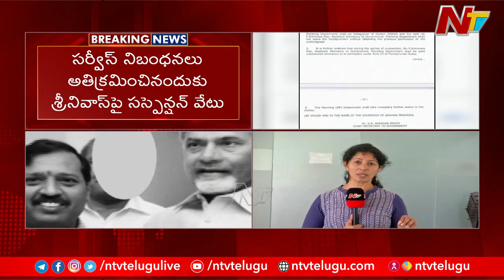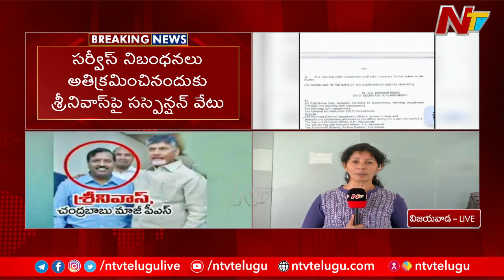Chandrababu's Ex PS Pendyala Srinivas suspended | చంద్రబాబు మాజీ పీఎస్ సస్పెండ్ | Ntv